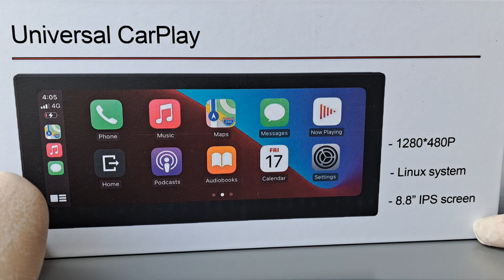UNBOXING ITA Road Top 8,9 pollici - android auto wireless and more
COMPRA SU AMAZON 🚗

🚗【Road Top Newest 8.9 inch Touchscreen】Road Top 8.9" portable car stereo supports Wireless Apple Carplay & Android Auto. Dopo il collegamento in modalità wireless, mettendo tutte le migliori funzioni del telefono in un touchscreen hd pulito, sicuro e facile da usare, gestire in modalità wireless la navigazione gps, la messaggistica, le telefonate, la musica bluetooth, Siri.
🚗【Compatibile con tutti i modelli】Road Top 8.9 pollici car audio alimentato da accendisigari, tensione 12-24V, adatto a quasi tutti i tipi di anni di auto e camion.
🚗【Rispetto al modello da 8,8 pollici, il nuovissimo touchscreen da 8,9 pollici aggiunge le seguenti funzioni】:
👍 1. Con un design più piccolo e un display più grande, l'autoradio da 8,9 pollici non occupa spazio e non influisce sulla visione di guida. Sistema Linux 4, risoluzione 1920*720, chip principale 2G DDR3, due volte più veloce dell'8,8 pollici, funzionamento fluido. Materiale in vetro 2D, aspetto più bello e atmosfera High-end.
👍 2. Può regolare automaticamente la luminosità quando si attraversano gallerie e garage sotterranei e passare automaticamente dalla modalità giorno a quella notte, rendendo la guida più sicura.
👍 3. È possibile impostare diversi effetti sonori in base alle proprie preferenze e godere di diversi stili musicali in qualsiasi momento e ovunque.
👍 4. Eliminazione del design della ventola per risolvere il problema del rumore da 8,8 pollici.
👍 5. Design resistente alle alte temperature. La generazione di calore del chip è minore, la temperatura di lavoro: -20℃ ~ +70℃, la temperatura di stoccaggio: -40℃ ~ +85℃, può essere in 80 ℃ box di prova ad alta temperatura lavoro normale continuo per 48 ore.
👍 6. Richiede solo 4,5 secondi per l'avvio, più veloce di altri dispositivi.